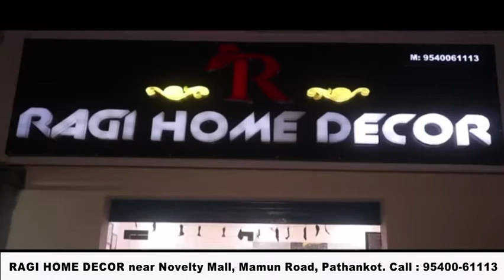आम जनता के बीच लाई गई स्वर्णिम विजय मशाल